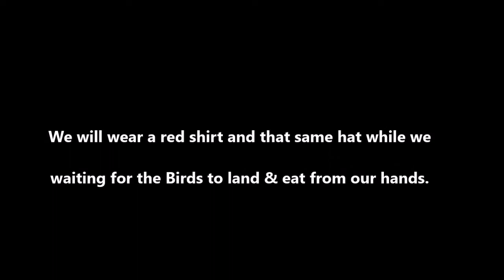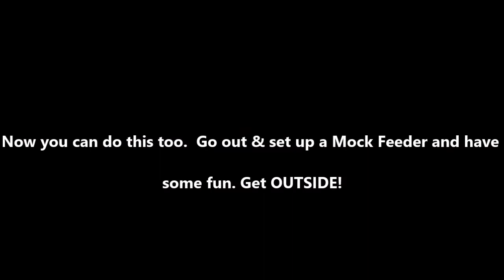Hand feeding Chickadees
On this adventure I set up a Chickadee Bird Feeder so we can feed the birds by hand. It took a couple of days for the Birds to get used to the 'feeder' but when we took the feeder away, the birds came right to our hand to eat.